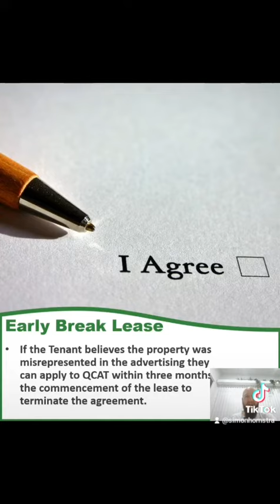The Biggest changes to Rental Laws in 40 years in Qld are coming in October 2022